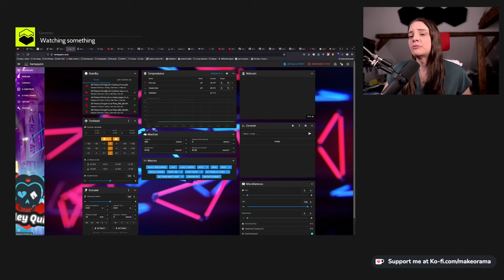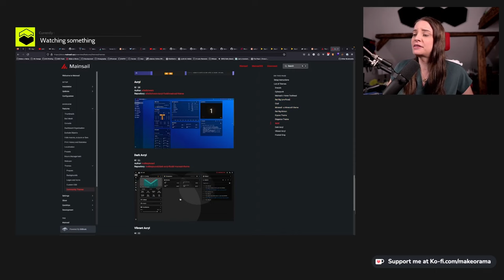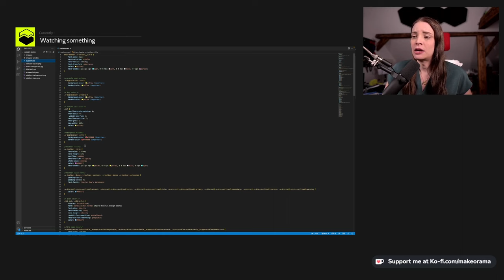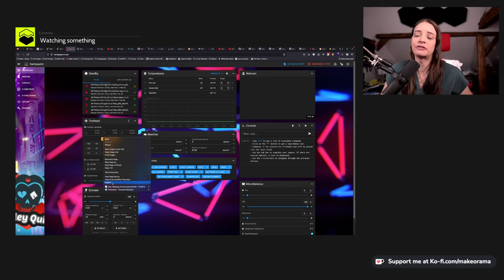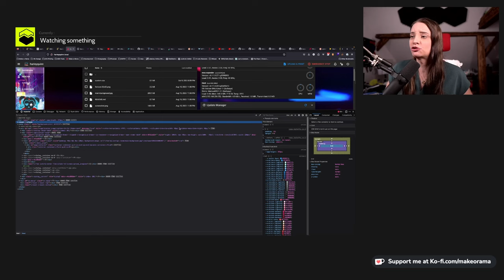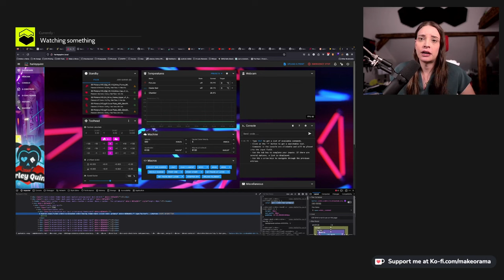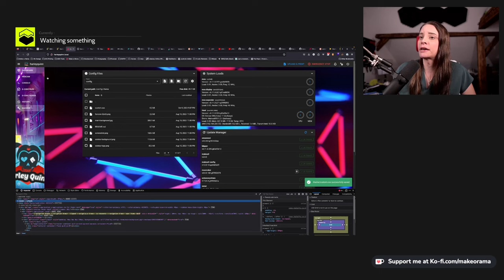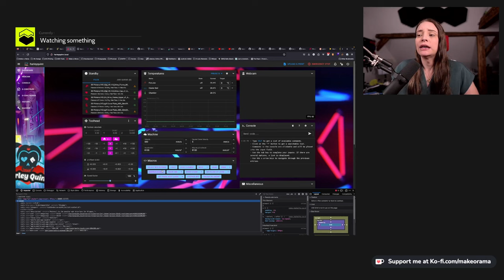Klipper Mainsail Themes installieren und erstellen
Wie erstellt und installiert man ein Klipper Mainsail Theme. Das erkläre ich Euch in diesem Video. Danke an unseren Sponsor PCBWay für die Unterstützung bei diesem Video.

Anwendbarkeit:  Bestellwert 30 USD (exkl. Versand)